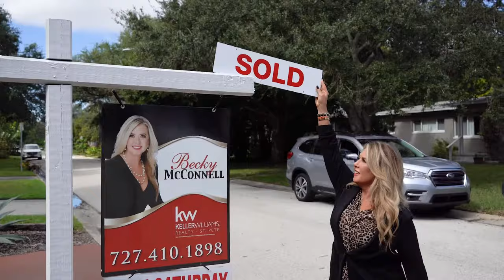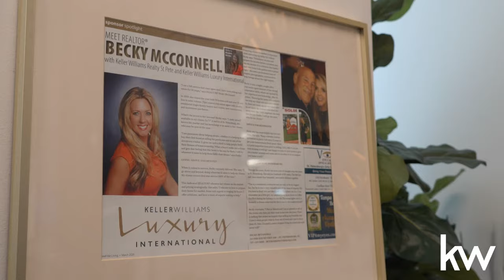Becky McConnell Group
Contact Agent: Becky McConnell for more information on this home for sale or others in the St. Petersburg/Tampa Bay Florida area.